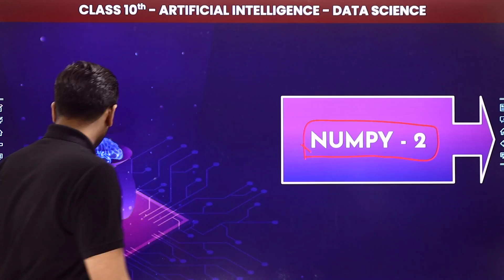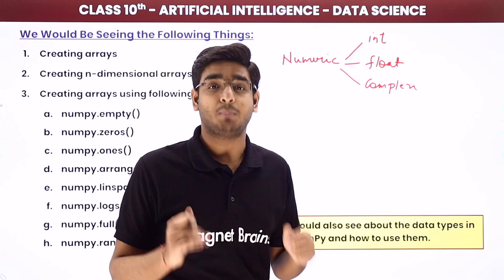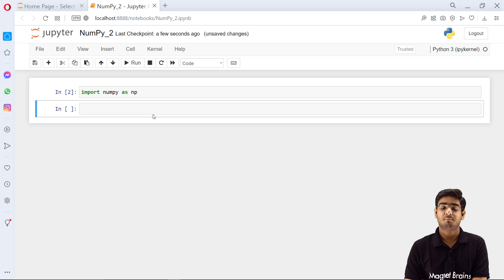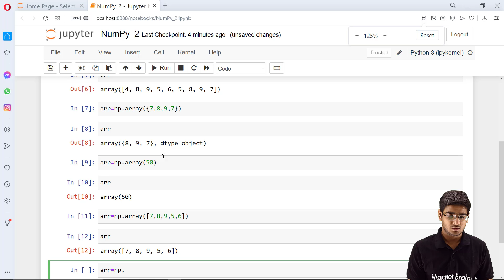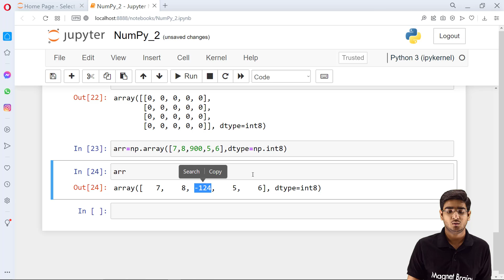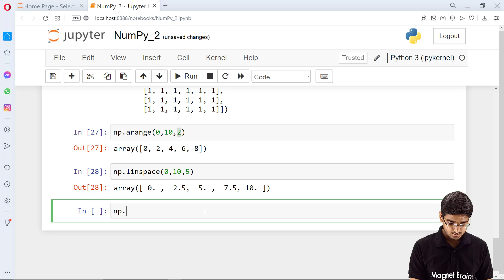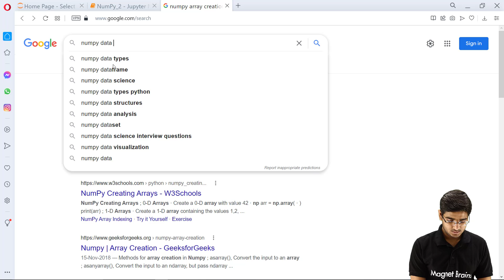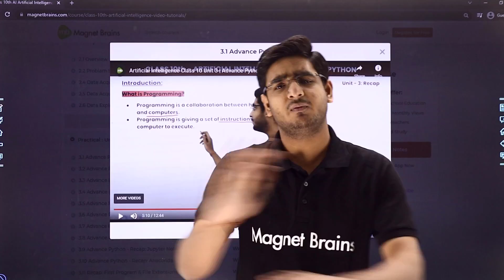NumPy (Part 2) - Data Science | Class 10 Artificial Intelligence | CBSE 2024_25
✔️ Class: 10th
✔️ Subject: Artificial Intelligence
✔️ Chapter: Data Science
✔️ Topic Name: Data Science - NumPy (Part 2) | Class 10 Artificial Intelligence (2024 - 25)
✔️ Topics Covered in This Video (By Vardan Sir): This YouTube video provides a detailed explanation of Data Science Chapter - NumPy has been explained from Class 10 Artificial Intelligence (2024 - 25) by Vardan Sir
00:00 Introduction: Artificial Intelligence
02:45 We Would Be Seeing The Following Things
07:41 Practical
30:14 Slides
31:00 Website Overview

What is the syllabus of artificial intelligence and Data Science?
How to study artificial intelligence and Data Science?
एआई क्लास 10 में डाटा साइंस क्या है?
data science class 10 book pdf
what is numpy in python
python for data science